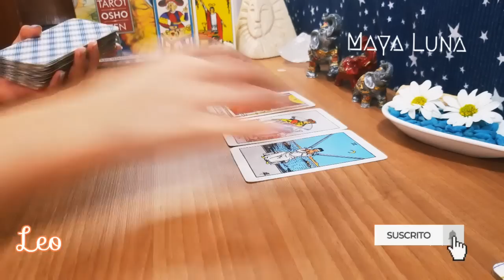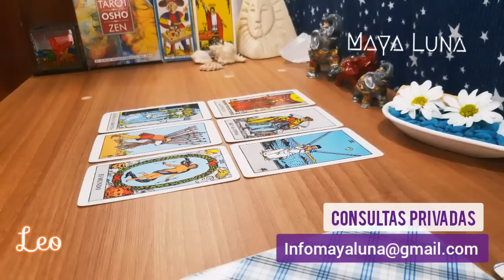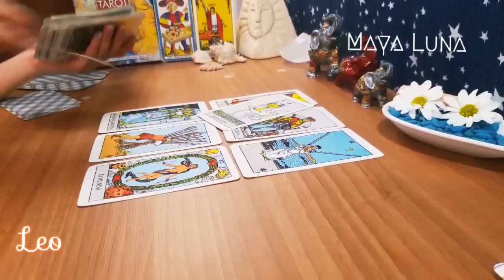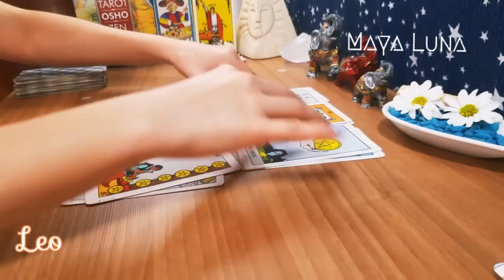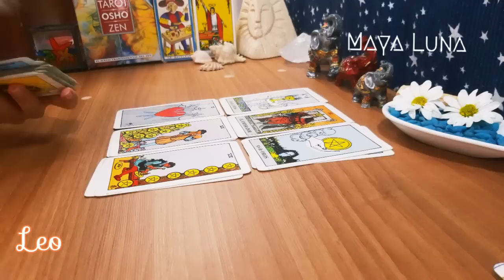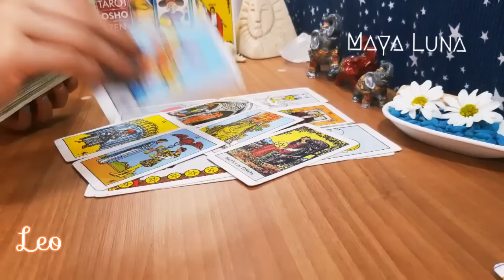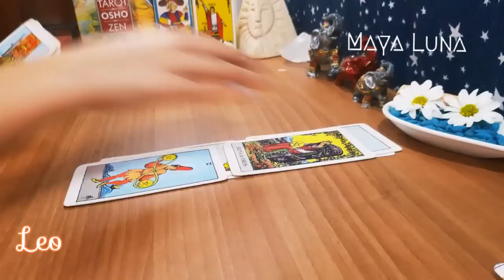LEO 💛 TE ENCANTARÁ LO ESPECIAL QUE TE SENTIRÁS CON SUS ACCIONES | Horóscopo del 4 al 10 de julio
Horóscopo Leo del 4 al 10 de julio.
❤️ Un encuentro para los solteros. Una persona influyente entra en escena y con sus atenciones te hará sentir especial, a pesar de que no dará señales de estabilidad.

Leo hoy
Leo horóscopo de hoy
Leo horóscopo julio
Leo julio